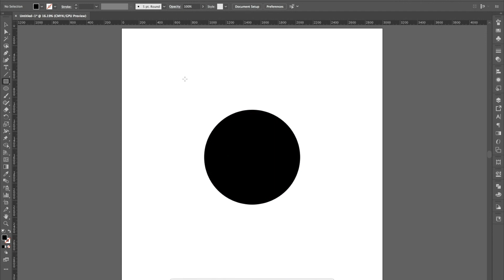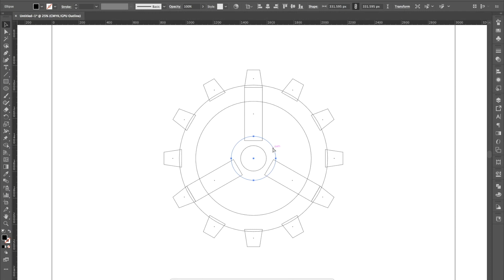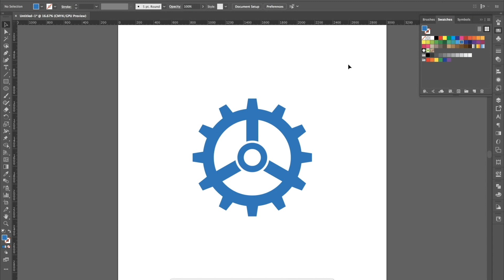Design A Simple Gear Icon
The process on how to design a simple gear icon. Try it out and use the hashtag logoinspirations when you post it on Instagram!

IMPORTANT SHORTCUTS

(For PCs use Ctrl instead of ⌘)
COPY AND PASTE IN PLACE - ⌘ + F
Shape Builder Tool - Shift + M
Show Grid - Command (⌘) + '
Snap to Grid - Shift + ⌘ + '
View Outline - ⌘ + Y
Smart Guides - ⌘ + U

LogoInspirations is a platform promoting logo designers and their logos.